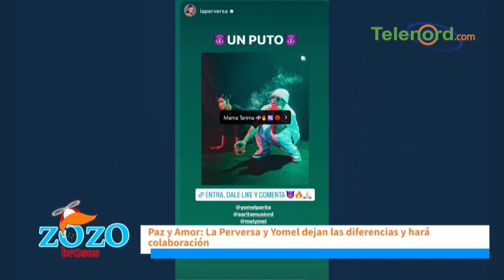La gente está en Yailin y Tekashi A Yomel y La Perversa que se cuiden dice Engels Lizardo